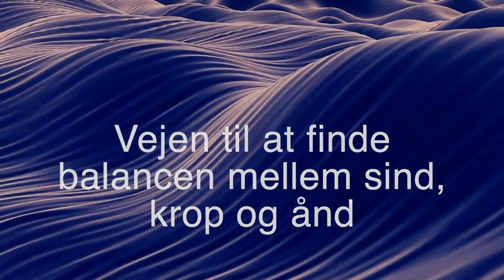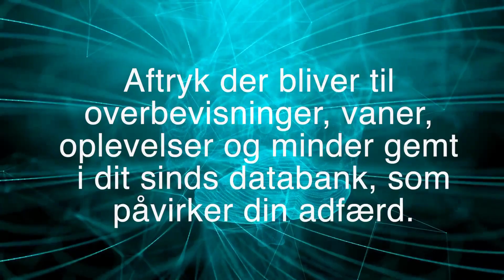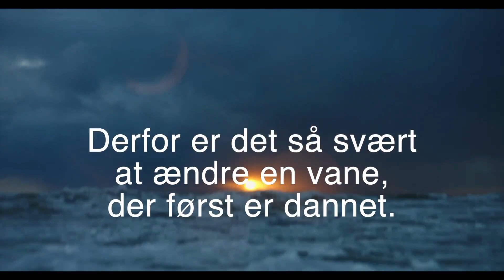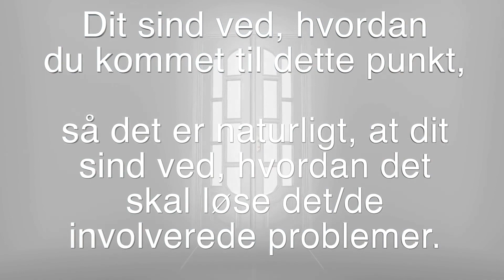Morten Hansen SP Video 1